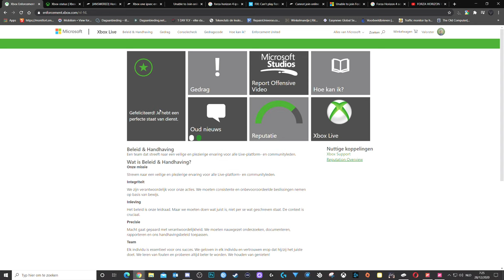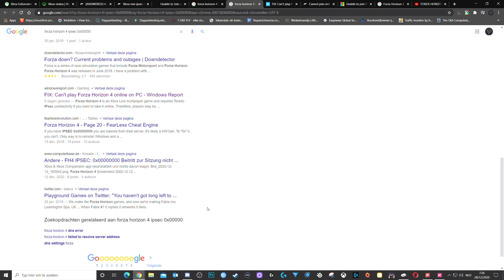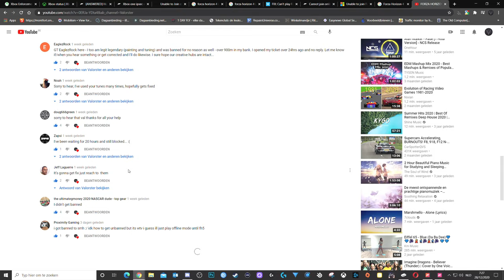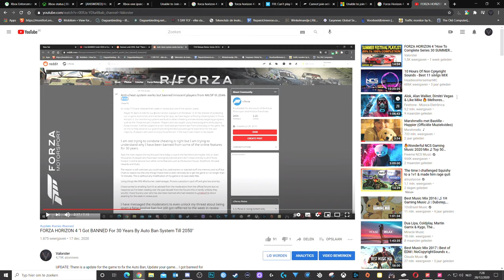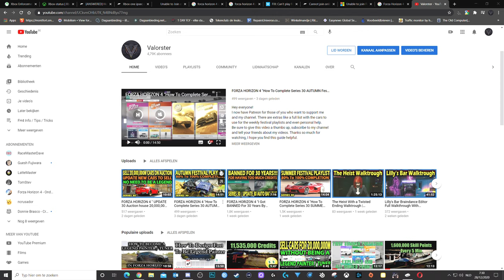Forza Horizon 4: "Unable To Join Session IPSEC 0X00000000" UPDATE 30 BUG Needs Urgent Fix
DO NOT bother to try to fix this yourself, Auto-ban and IPSEC been a bug for years now, send as much a possible support tickets and have patience.

Hey everyone!